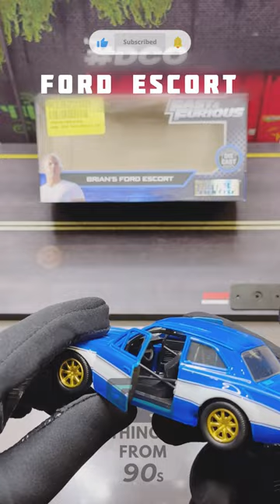ARE YOU FAST???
Attention all gearheads and diecast enthusiasts! Get ready for a miniature adrenaline rush with diecast cars. These tiny replicas pack a big punch with their attention to detail and accuracy. From iconic muscle cars to exotic imports, these collectibles capture the essence of some of the world's most beloved vehicles. So sit back, grab some popcorn, and enjoy the ride through the world of diecast cars!